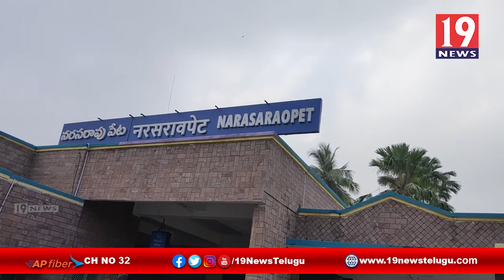నరసరావుపేట రైల్వే స్టేషన్ ను పరిశీలించిన ఎంపీ లావు కృష్ణదేవరాయలు, ఎమ్మెల్యే గోపి రెడ్డి - గుంటూరు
నరసరావుపేట రైల్వే స్టేషన్ ను పరిశీలించిన ఎంపీ లావు కృష్ణదేవరాయలు, ఎమ్మెల్యే గోపి రెడ్డి - గుంటూరు జిల్లా | 19 Newstelugu